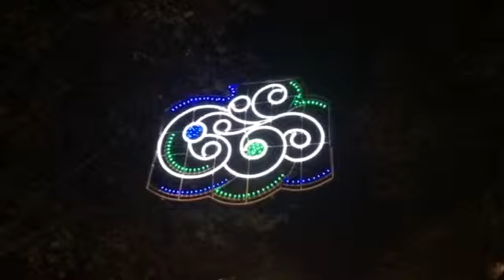Llums de Nadal a reus 2014